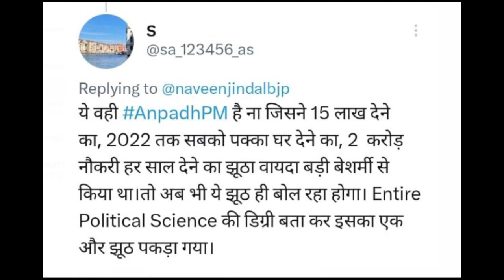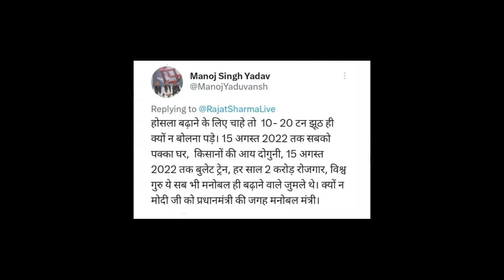10 बजते ही पीएम मोदी का वीडियो हो गया वायरल, मचा बवाल !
10 बजते ही पीएम मोदी का वीडियो हो गया वायरल, मचा बवाल !